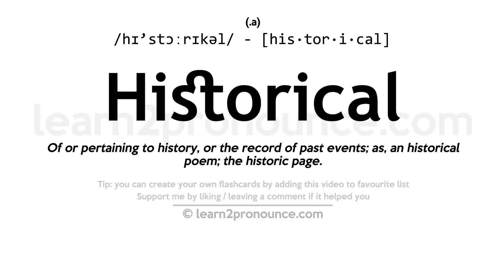Pronunciation of Historical | Definition of Historical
Historical pronunciation | How to pronounce Historical in English?
/hɪ`stɔːrɪkəl/
Meaning of Historical | What is Historical?
(1) (a.) Of or pertaining to history, or the record of past events; as, an historical poem; the historic page.
What is Historical | Historical meaning and definition?